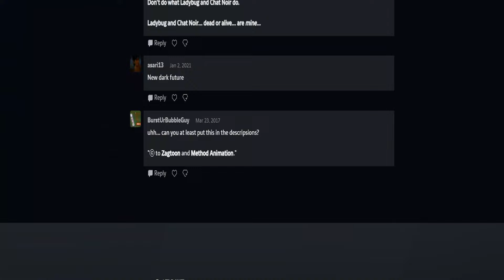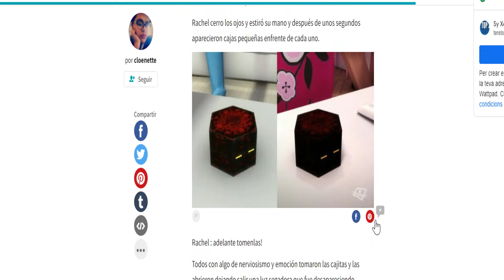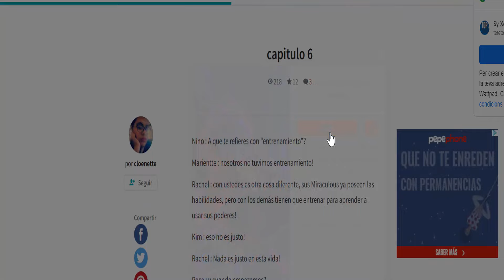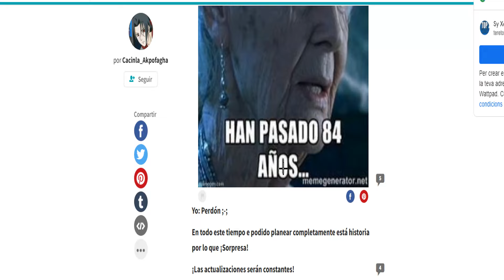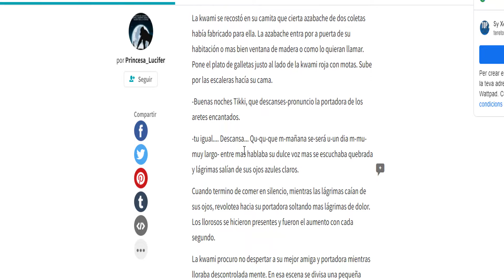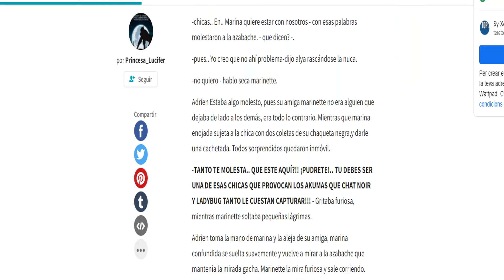ESPAÑOL Ladybug Akuma Temporada 5 Capítulo 1 Miraculous Ladybug [CAPITULO COMPLETO]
CATALYST - PARIS IS AKUMATIZED AFTER SEEING CAT NOIR PERISH!!

Marinette Dupain-Cheng a.k.a. Ladybug es una aspirante diseñadora de moda en el Collège Françoise-Dupont. Marinette es dulce, alegre y un poco incómoda, pero respetada por sus compañeros. Está muy enamorada de Adrien, a quien apenas puede hablar por nerviosismo y vergüenza; Su mejor amiga Alya se ve a menudo tratando de ayudar a Marinette a declarar su amor por Adrien, aunque termina en un desastre. Ella puede transformarse en la superheroína "Mariquita" con la ayuda de su Kwami, Tikki, para defender París con su compañero de lucha Cat Noir. Su superpoder especial, Lucky Charm, crea un objeto y le permite identificar otros objetos
 clave que puede usar con el objeto creado para derrotar a los villanos. Entre los superhéroes que utilizan Miraculous, ella es responsable de capturar y purificar las mariposas akuma. Como Ladybug, ella rechaza los avances de Cat Noir, sin saber que el alter ego de Cat Noir es la fuente de sus propios afectos. Astruc describe a Ladybug como un personaje positivo que trae felicidad, como un caramelo, y un cruce como Amélie Poulain y Spider-Man.

Adrien es amable y querido, y está a menudo con su mejor amigo Nino. Aunque su familia es rica, lamenta su pobre relación con su padre, Gabriel; Su madre, por su parte, ha desaparecido. Está enamorado de Ladybug, a pesar de no conocer su verdadera identidad, y trata de impresionarla, aunque hace bromas malas y juegos de palabras con temas de gato como Cat Noir, que a menudo la molestan. Su habilidad especial, Cataclysm, le permite destruir un objeto que toca con un golpe de su pata. miraculous ladybug,ladybug,ladybug en espanol,Ladybug y Cat Noir,Las Aventuras de Ladybug,cat noir,hawk moth,marinette song,Caricaturas para niños,miraculous,miraculous ladybug spanish,Miraculous ladybug netflix,prodigiosa disney channel,miraculous prodigiosa,miraculous marinette,ladybug marinette,prodigiosa ladybug,Miraculous las aventuras,miraculous episodios,prodigiosa episodios,miraculous animation,gato,SILENCIADOR,español
castellano

España
series
programas
entretenimiento
infantil
adolescentes
personajes
nuevo
nueva
último
última
episodio
capítulo
temporada
dibujos
animados
animación
superheroína
niña
colegio
diseño
chica
superhéroes
Marinette
Adrien
Paris
Ladybug
prodigiosa
aventuras
acción
villanos
salvar
familia
Tikki
Plagg
Hawk
Chat noir
gato negro
gamer
en español
Categoria
Persones i blogs
Suggerit per On Entertainment

LOU & LENNI-KIM | Ce mur qui nous sépare | Miraculous - Clip officiel

Miraculous Ladybug [Speededit] Multimouse and Cat Noir - YouTube
So i decide to make more speededit again ^^ and also this time i decide to edit marinette with a mouse miraculous from the spoiler... since i haven't try edi...

TODO sobre MULTIMOUSE / MARINETTE | ¿Por qué USARÁ OTRO MIRACULOUS? | Miraculous Ladybug Temporada 3 - YouTube
¡Hola, tomatitos! En la tercera temporada veremos muchos nuevos héroes incluidos dentro de todos los capítulos que aún nos falta por ver. Uno de esos nuevos ...

Miraculous Ladybug Lady Miss Fortune

CATALYST! LADYBUG AKUMATIZADA? DIA DOS HERÓIS PARTE 1

Razones por las que Marinette podría ser Akumatizada:

Por una GRAVE pelea con sus compañeros, Chloe o Lila (aunque sabemos que nuestra Marinette tiene paciencia para aguantar a estas últimas)

Por el supuesto rechazo de Adrien por sus sentimiento

Por una pelea grave con Alya o sus padres.

Dicho esto, supongamos que Marinette se convierte en una villana. Vendría a ser de las peores de la serie, y todos nos lo podemos imaginar. Pero, en verdad creen que su traje luzca de esta manera? :

MIRACULOUS 🐞 CATALIZADORA (El Día de los Héroes - parte 1) - Akumatizado 🐞 Las Aventuras de Ladybug

Mayura Amokatises Marinette | Angel Of Darkness